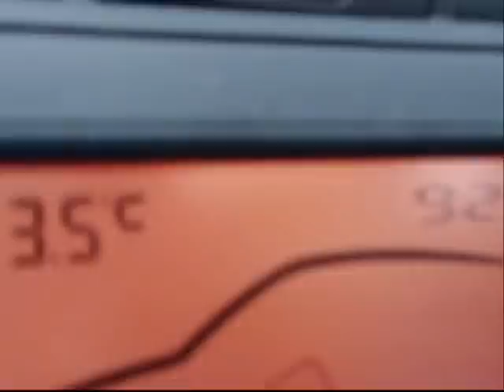Pescasub invierno. Costa Brava.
Tres Salidas en la Costa Brava. Poca agua.